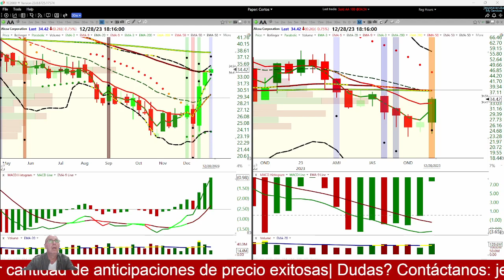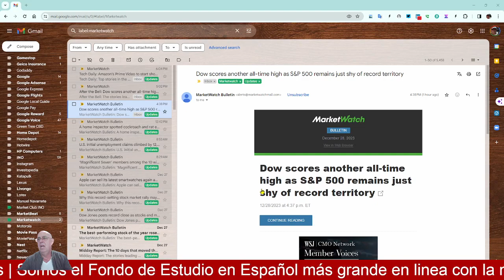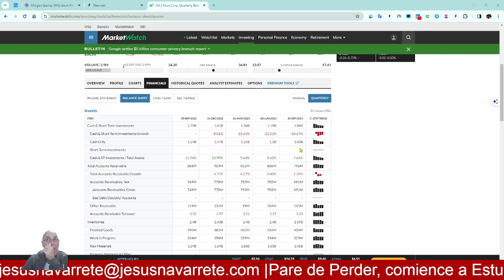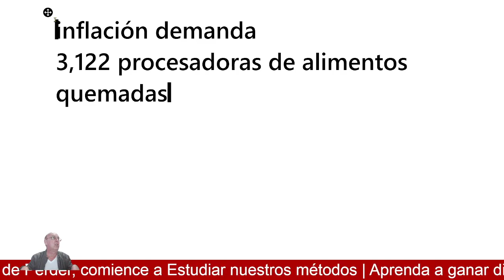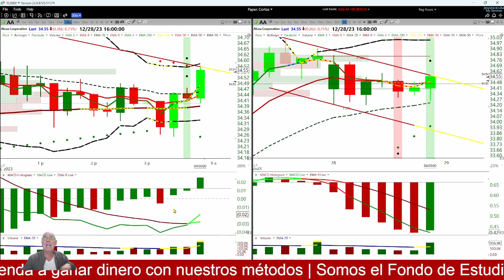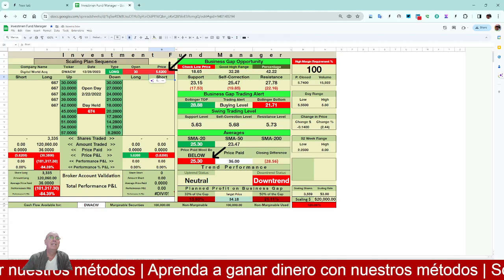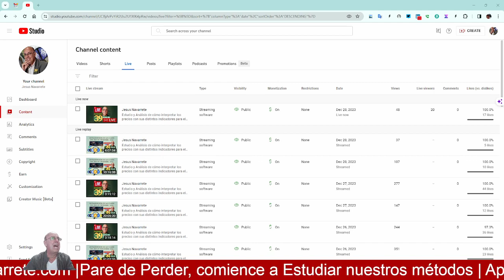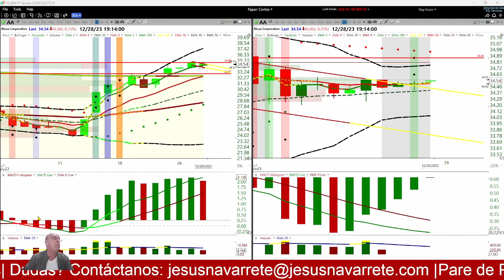Diciembre 28, 2023, Revisando posición de Parra con Alcoa $AA